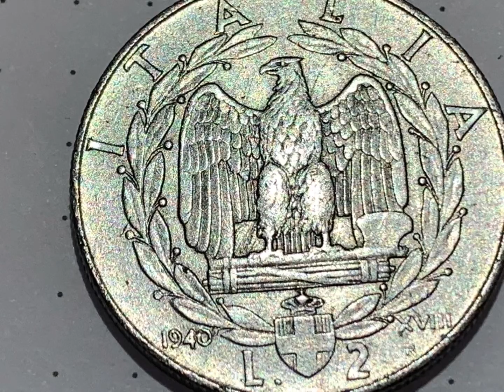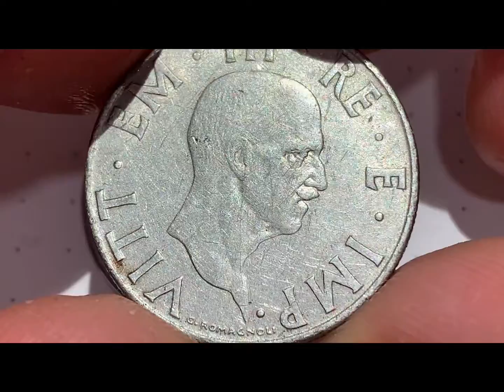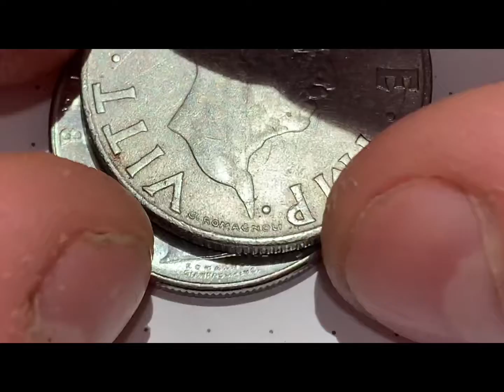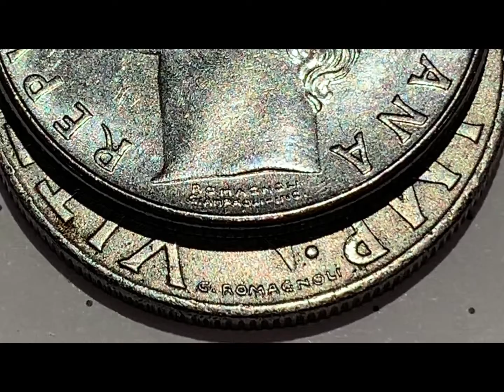Coins Italia 1940-L2 VITT.EM.|||.RE.E.IMP.1980-L100 R.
L2-1940 R.End L100-1980R.